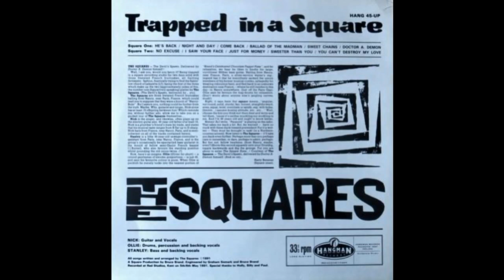The Squares - Trapped In a Square 1991 Full Album Vinyl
Rhythm n blues garage punk band from Nancy, France formed in the early 90's and splitted in 1995.
A1  He's Back
A2  Night And Day
A3  Come Back
A4  Ballad Of The Madman
A5  Sweet Chains
A6 Doctor A. Demon 13:08
B1 No Excuse 15:50
B2  I Saw Your Face
B3  Just For Money
B4  Sweeter Than You
B5  You Can't Destroy My Love